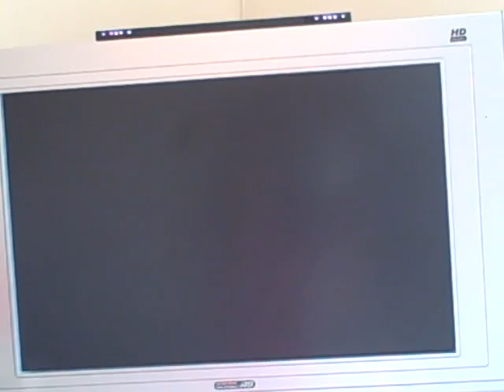Super Mario Galaxy - Kamella's Airship Attack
This is Kamella's Airship Attack in Space Junk Galaxy